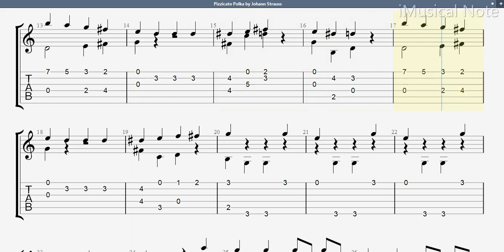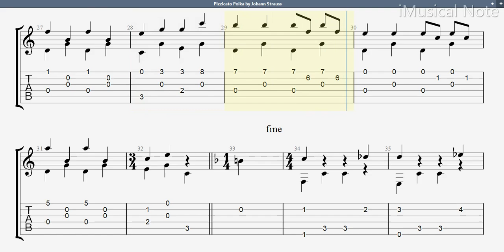Guitar TAB - Johann Strauss : Pizzicato Polka | Tutorial Sheet Lesson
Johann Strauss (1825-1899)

Johann Strauss II was an Austrian composer of light music, particularly dance music and operettas. He composed over 500 waltzes, polkas, quadrilles, and other types of dance music, as well as several operettas and a ballet. In his lifetime, he was known as “The Waltz King”, and was largely then responsible for the popularity of the waltz in Vienna during the 19th century.